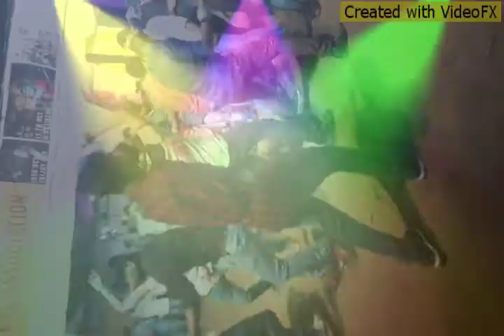Rana dance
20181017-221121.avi